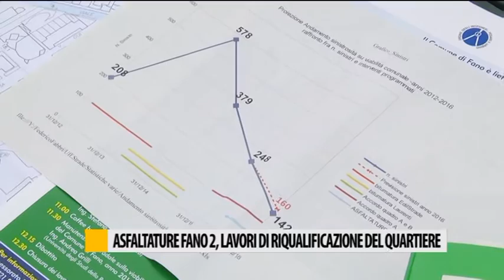Asfaltature a Fano 2, lavori di riqualificazione del quartiere